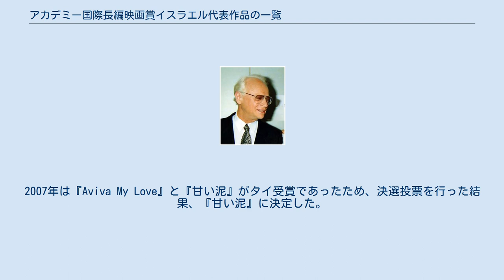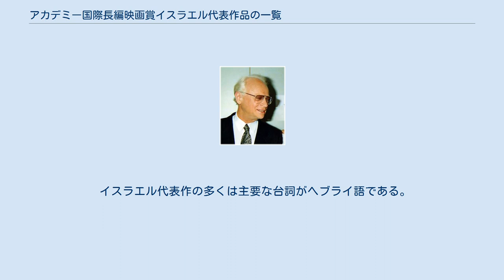アカデミー国際長編映画賞イスラエル代表作品の一覧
イスラエル史上初の候補作『Sallah』を監督したエフライム・キション。
 イスラエルは1964年に初めてアカデミー国際長編映画賞に映画を出品した。
 イスラエル代表作はこれまでに10本がノミネートに至っているが、受賞は1度も果たしていない。
 1991年以降はイスラエルのオフィール賞で作品賞を獲得した映画が自動的に代表となる。
2007年は『Aviva My Love』と『甘い泥』がタイ受賞であったため、決選投票を行った結果、『甘い泥』に決定した。
2008年は『迷子の警察音楽隊』がオフィール賞作品賞を受賞したが、台詞中に英語が占める割合が多かったために映画芸術科学アカデミー（AMPAS）に失格とされた。
そのため次点であった『ボーフォート レバノンからの撤退』が出品され、23年ぶりのオスカーノミネートを果たした。
 1956年よりAMPASは外国語映画賞を設置し、各国のその年最高の映画を招待している。
外国語映画賞委員会はプロセスを監視し、すべての応募作品を評価する。
その後、委員会は5つのノミネート作品を決定するために秘密投票を行う。
 イスラエル代表作の多くは主要な台詞がヘブライ語である。
他に『The Glass Cage』と『Moments』がフランス語、『Late Marriage』がグルジア語、『Ajami』がアラビア語の方言である。
また『Yana's Friends』と『セイント・クララ』はロシア語が多く含まれている。